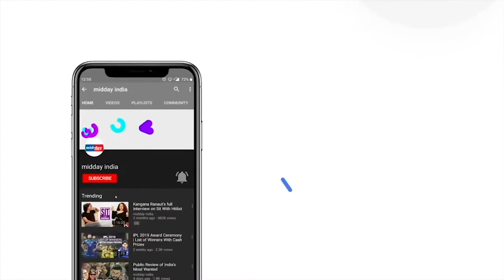One year on, here's how Covid-19 affected Ganeshotsav in Mumbai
As we near the one year anniversary of when the country went into lockdown due to the novel coronavirus, we take a look at how the COVID-19 pandemic affected Ganesh Chaturthi - Mumbai’s biggest 10 day festival. Watch this video to find out more.